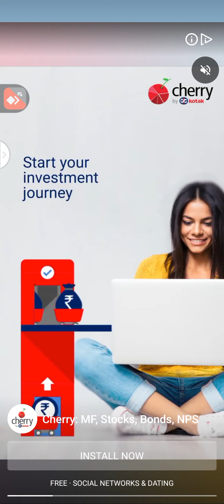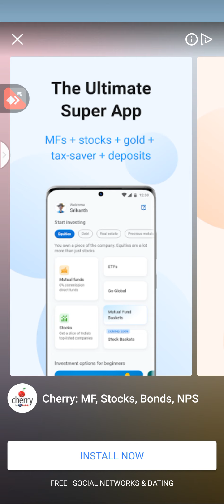Subway surfers game kids